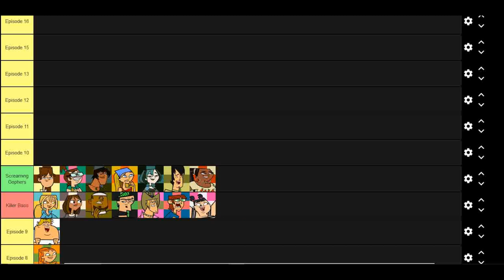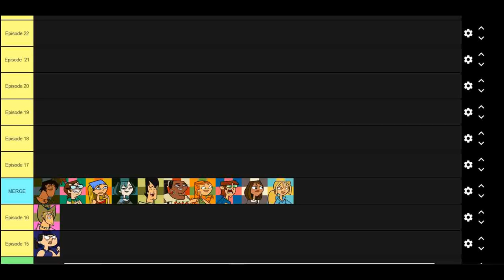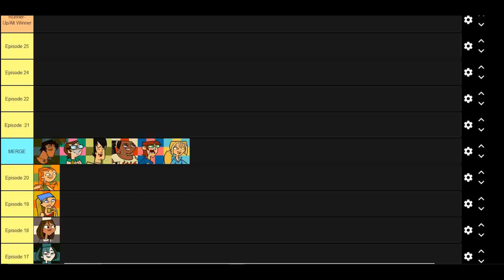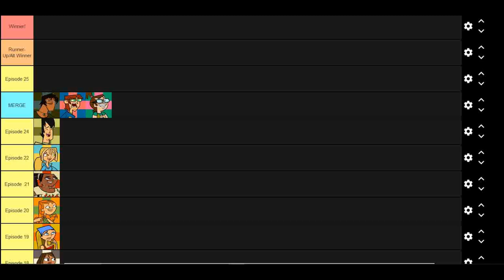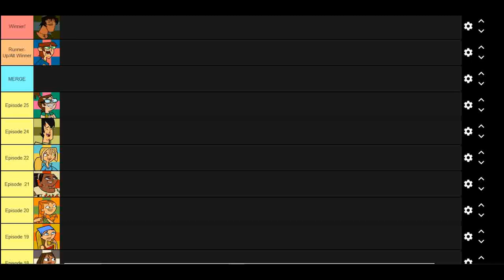How Can Justin Win Total Drama Island?